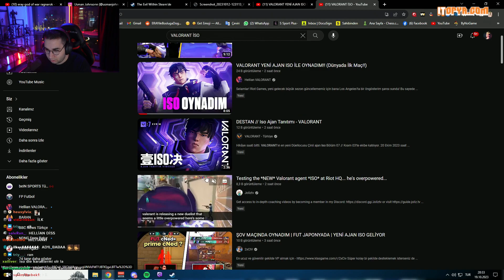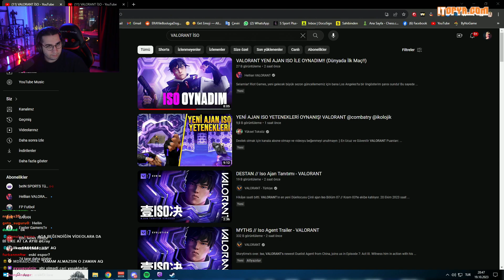Eray VALORANT YENİ AJAN ISO İLE OYNADIM!! (Dünyada İlk Maç!!) | İzliyor